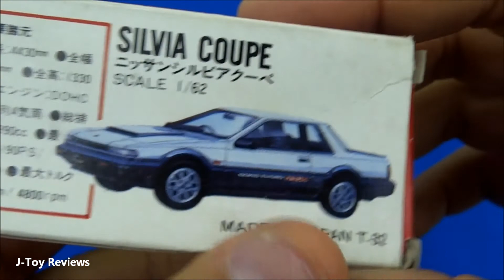日本製トミカ ニッサンシルビアクーペ NISSAN 200SX Tomica no.6 Unboxing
四代目シルビア S12型です。1983年から1988年まで生産されました。海外では日産200SXという名称で販売。トミカは1984年から1989年まで生産されました。リトラクタブルが好きでした。
The Nissan Silvia is the name given to the company's long-running line of sport coupes based on the Nissan S platform.
El Nissan Silvia es un automóvil deportivo producido por el fabricante japonés Nissan, primero entre los años 1964 y 1968 y luego entre 1974 y 2002. El Silvia S12 fue fabricado entre 1984 y 1988.

YouTube配信していない情報も掲載しています。